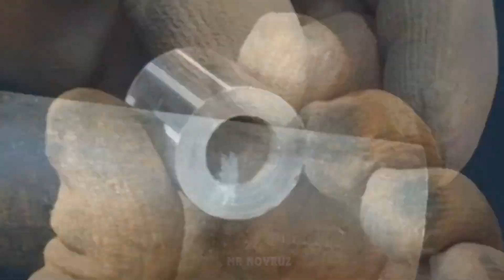Unprecedented Tool Unlocked on YouTube! Get Ready to be Amazed...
Welcome to my channel Mr Novruz where you will learn how to make hand made crafts,  presents, toys,life hack, The main thing is that one can make it at home and with one's own hands

Mr Novruz